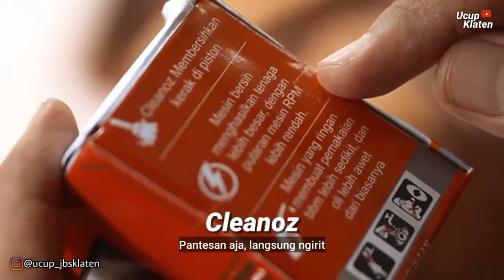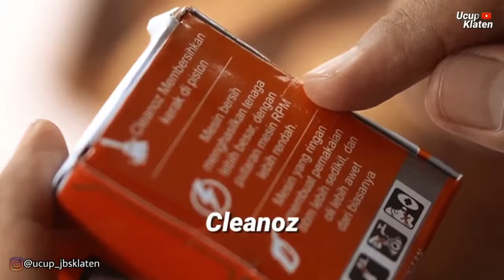Cepat Kaya | Praktekan 5 Menit Sehari | Dijamin